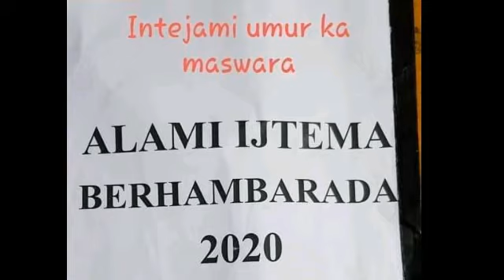Odisa Alami Ijtema kaha Per Hai janiye Puri khaber |उडिसा आलमी इजतेमा 2020 कहां पर है जानिऐ पुरी खब